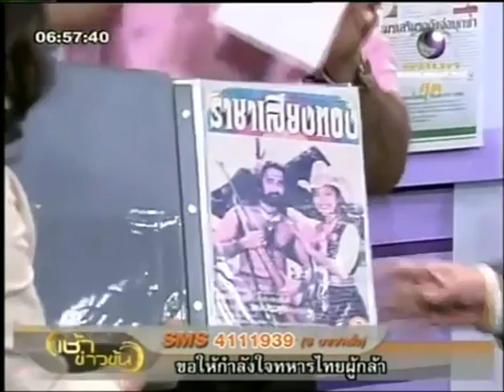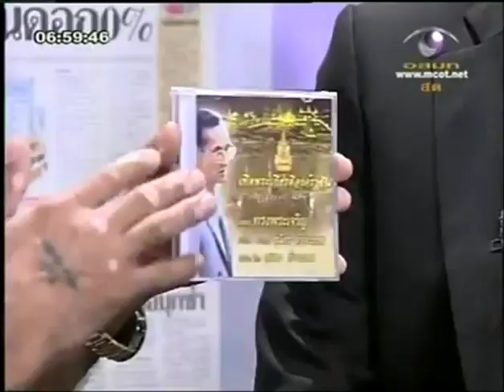เช้าข่าวข้น- สุมิตร สัจจเทพ.mp4